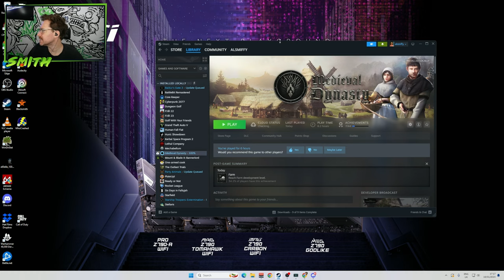Medieval Dynasty - 16/01/24 - Hat Films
WELL MET!

Hat Films’ full VOD from January 16th, 2024